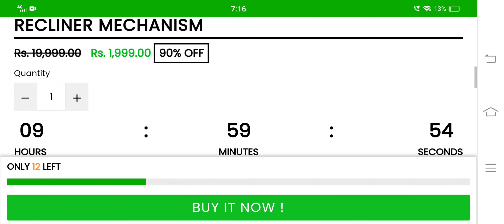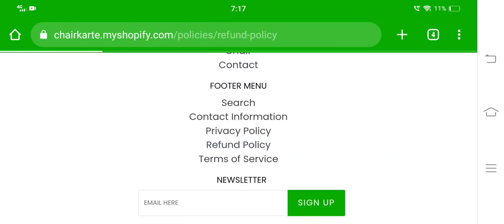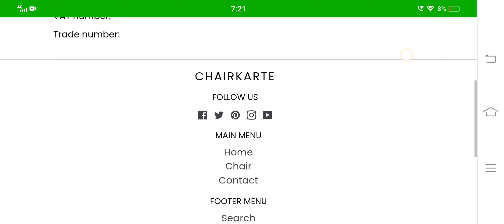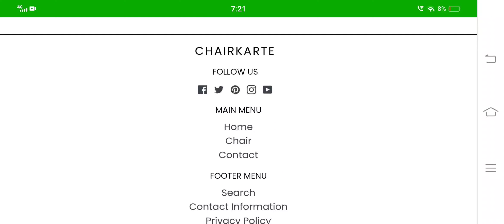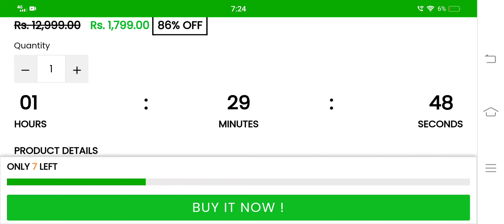chairkarte myshopify com review | chairkarte website | chair kart myshopify com is real or fake?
Hello Friends, watch today's video on Chairkarte.myshopify.com to know about its legitimacy.

Address- Thanagar, 380038 Ahmed GJ, India

Guys, if there is any website or a product about which you want me to share details then you can write in the comment section below. I'll surely share all the details of that particular website/product.

Scam Alert